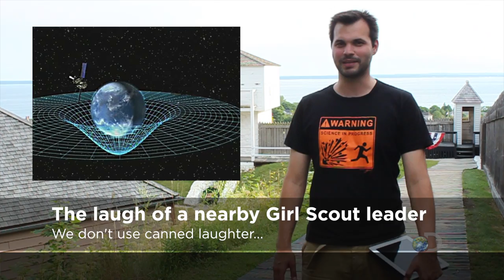TWiDN: Stephen Hawking Always Pays His Debts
Thank for tuning in to This Week in Discovery News. In this super-fast episode you'll see how Stephen Hawking lost $100, whether mermaids are real according to the NOAA and that Titan may have oceans of water under it's crust.